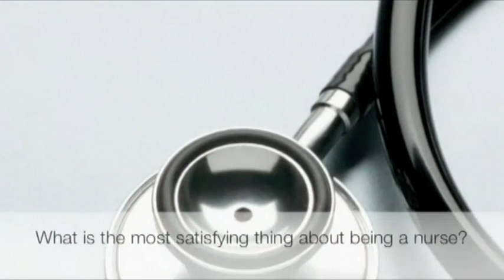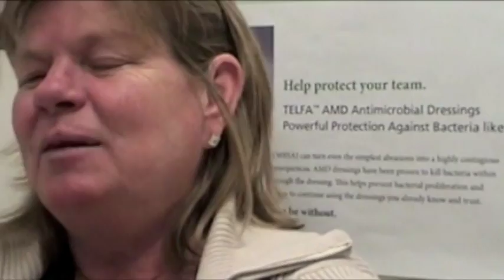Why did I go into nursing?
Interviews with nurses at Hebrew SeniorLife